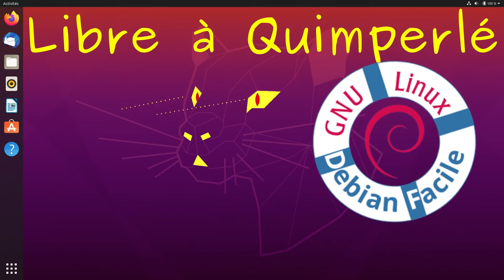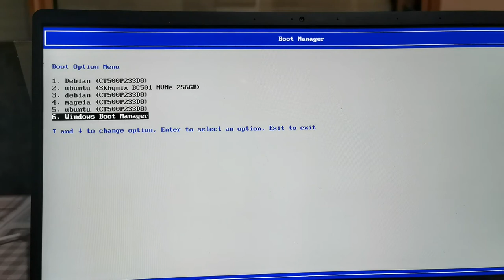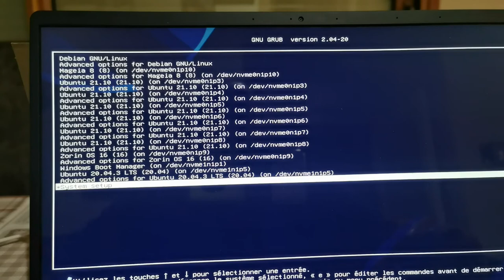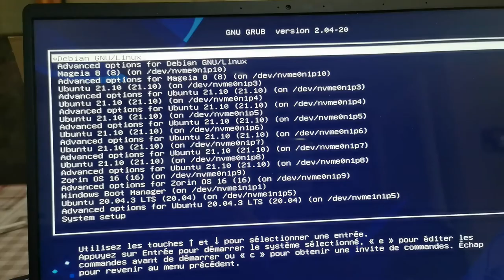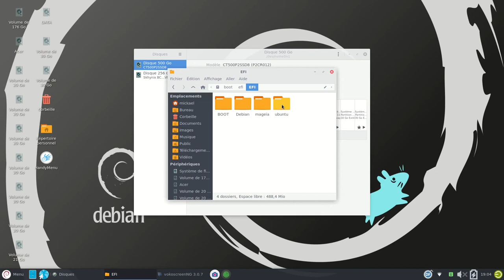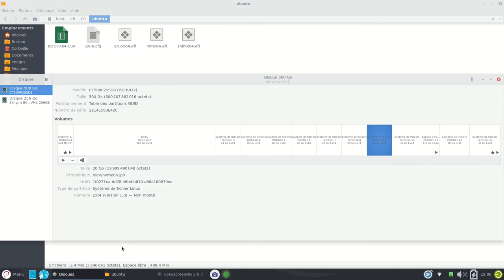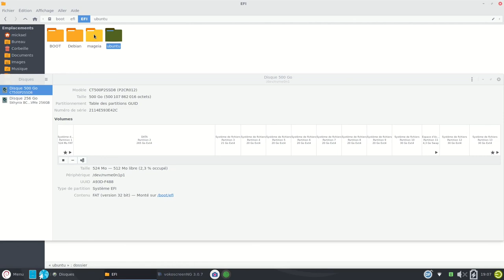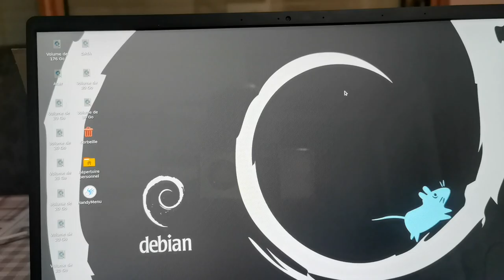UEFI Debian Facile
Voici comment réagit le Bios UEFI et la partition EFI lors de l'installation d'une distribution linux.